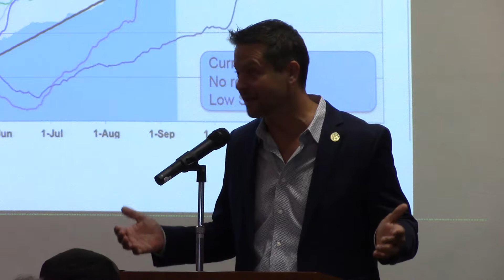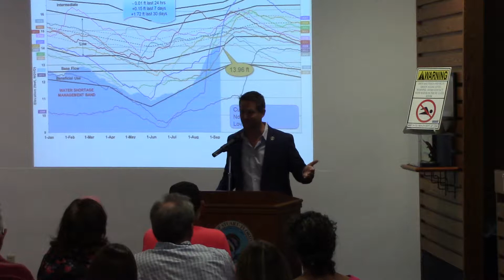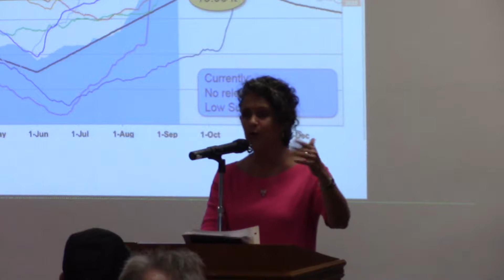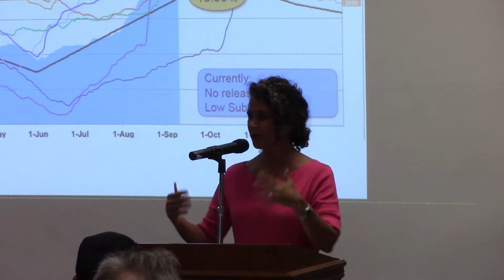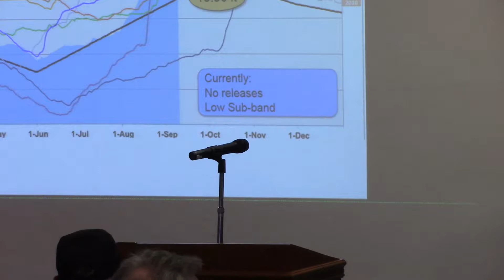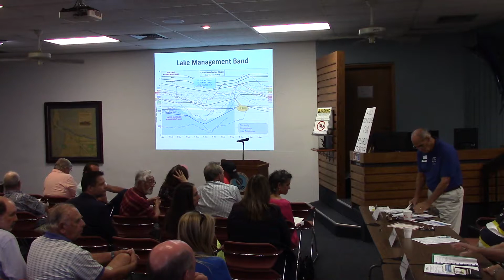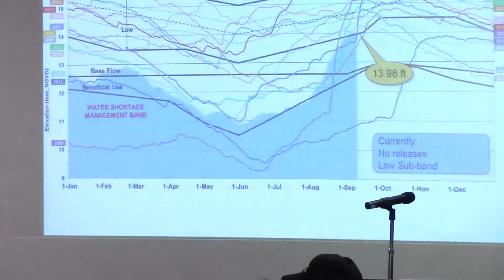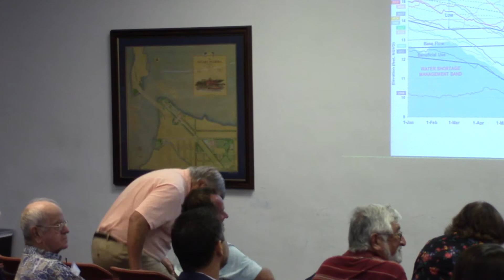Part Three Rivers Coalition Meeting 9.26.19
Stuart City Hall Chambers  Stuart, FL